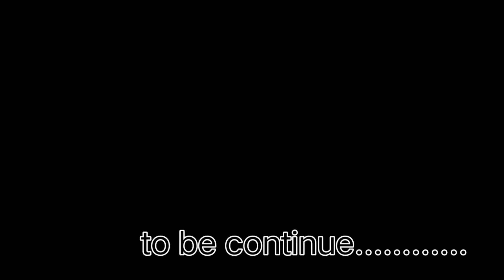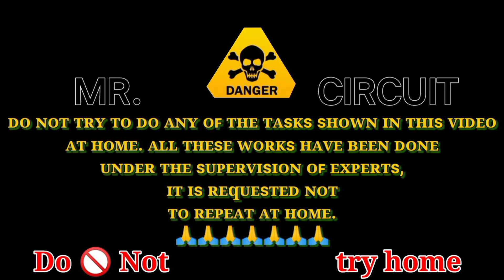ghost challenge at haunted well.(भूतिया कुआं)👹| भूत ने हमला कर दिया ? Night 12:00PM☠️. ( PART 2✌️)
HELLO,
MY NAME IS SATTU, YOU ARE WELCOME TO OUR YOUTUBE CHANNEL, I MAKE NEW EXPERIMENTS AND BIOGRAPHY & FUNNY SHORT VIDEOS FOR YOU EVERY DAY AND I WILL WORK FOR YOU IN FUTURE AS MY YOUNGER BROTHER . DO SUPPSRT,